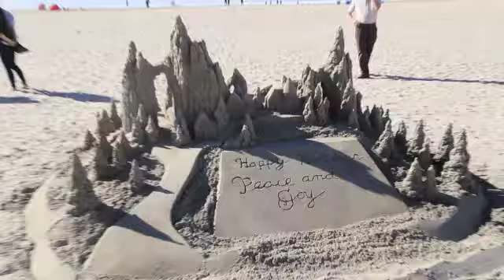Hotel del Coronado In San Diego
- The legendary Hotel del Coronado is located on 28 oceanfront acres on Coronado Island. Built in 1888 and designated a National Historic Landmark in 1977, The Del is an American treasure with over 120 years of stories to tell. The Del's visionary founders, Elisha Babcock and H.L. Story, dreamed of building a seaside resort that would be "the talk of the Western world."

Since then, the resort has become a living legend, visited by celebrities, dignitaries and U.S. presidents. Rated one of the top 10 hotels in the world by USA Today, The Del continues to maintain its rich history while also offering contemporary conveniences such as unique beachfront dining experiences, an award-winning spa, upscale shopping, a variety of recreational activities and the luxurious cottages and villas at Beach Village. The hotel's spectacular setting, impeccable service and award-winning cuisine also makes it the perfect setting for a fairytale wedding.